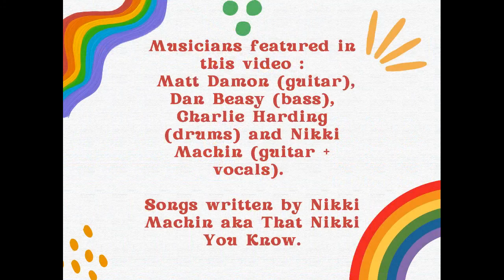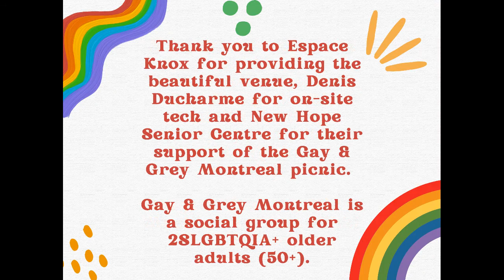Nikki Without You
Queer Anglo BBQ and Picnic concert